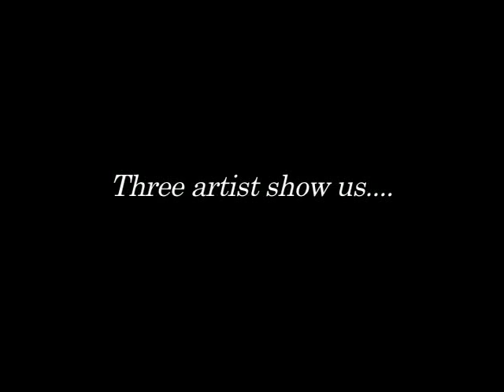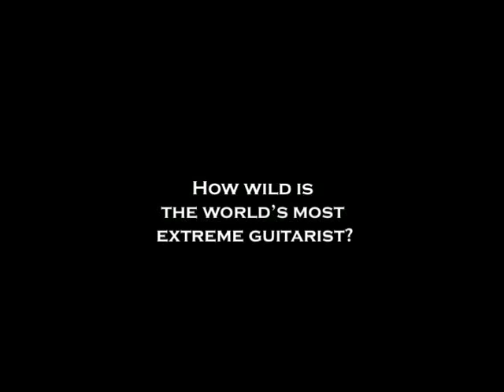Extreme Artist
3 of the most insane artist you will ever see